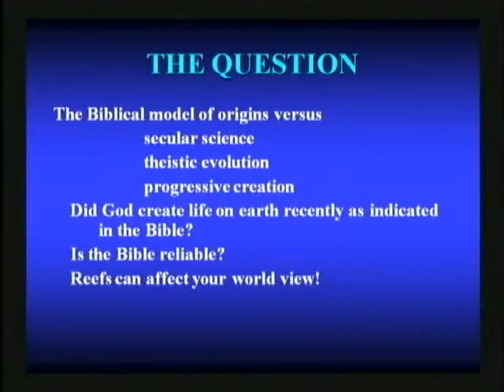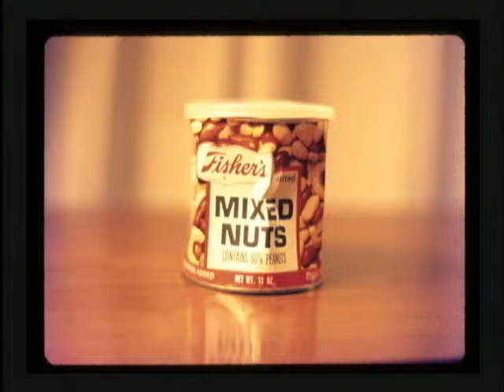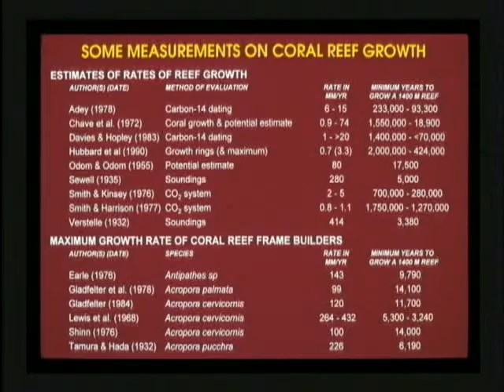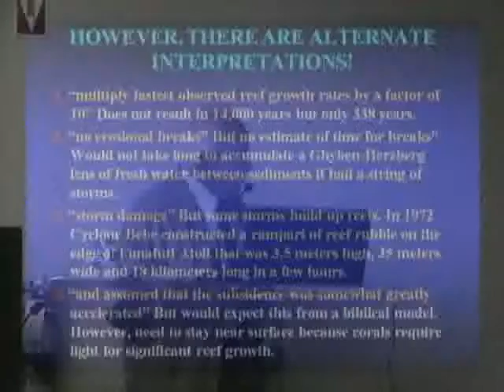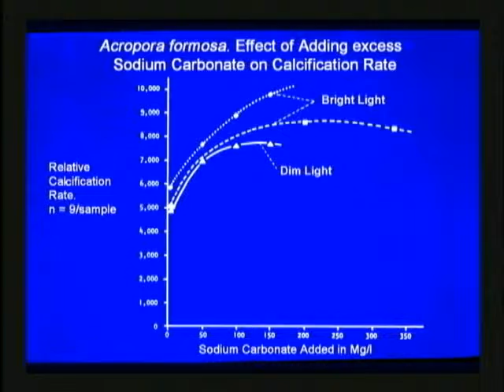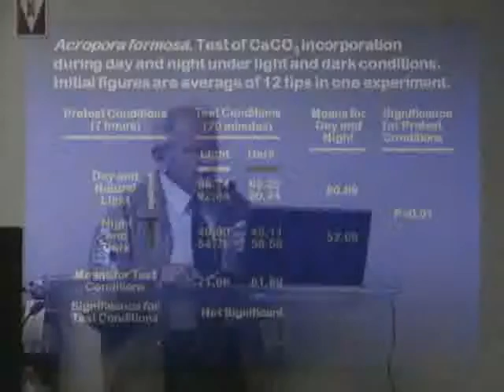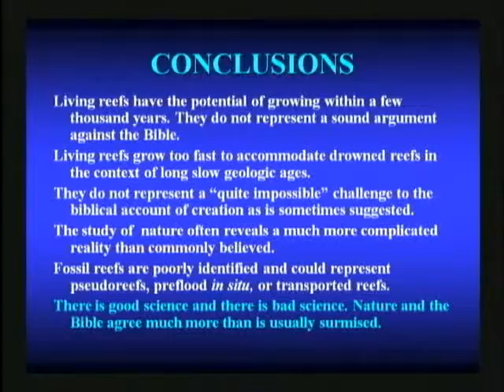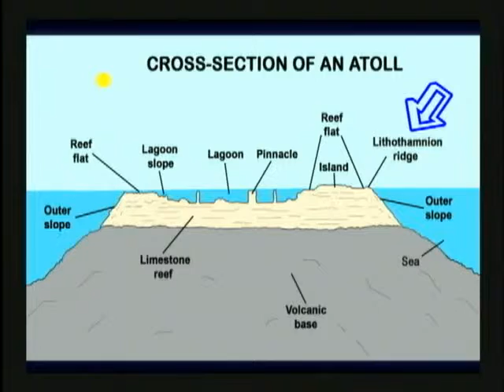Coral Reef Growth Rates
Dr. Ariel Roth shows that the scientific literature itself records coral growth rates that are compatible with a young Earth.